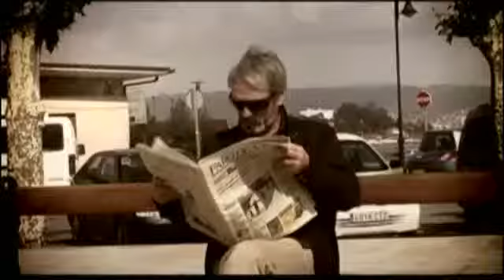«V Clips» Cap. 33 Parte 1 (19/10)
Neste programa, os videoclips de: Mitocondrías ("Que me quiten lo bailao"); Quant ("Pois eu"); Ganjahr Family ("Aquí y ahora"); Zënzar ("O padriño"); Medomedá ("Quero ver como te ris").